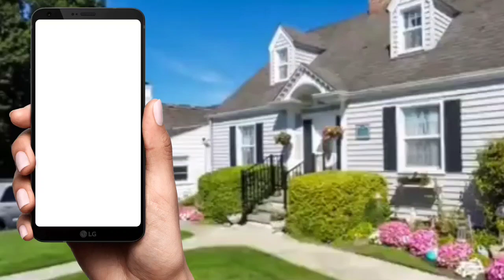Ganga Expressway | Commercial plot | Commercial Plot in Prayagraj |ganga expressway current status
Housing Helpers
Are You Intrested For Investment in Property, So Visit My YouTube Channel For Best Property of Investment.

Malaka prayagraj
property in malaka prayagraj
Plot in malaka prayagraj
plot in malaka allahabad
plot in malaka
malaka allahabad
6 lane bridge malaka allahabad
6 lane bridge malaka prayagraj
6 lane bridge prayagraj
ganga expressway
Plot in Shantipuram Allahabad
Residential plot for sale
Plot in Prayagraj
plot for sale in prayagraj
Plot in Jhusi Habusamod
PLOT AVAILABLE NEAR
Plot in Shantipuram
New Railway Station
House Plan
Plan for House
allahabad prayagraj
prayagraj allahabad
ayodhya ram mandir
allahabad city
investing in property
prayagraj house for sale
investing in property
kriti sinha prayagraj properties
kriti sinha allahabad
kriti sinha property videos
kriti sinha
Kriti Sinha
kriti prayagraj property
kriti allahabad property
kriti sinha plots video
kriti sinha plot video
The Housing Helpers
The Housing Helper
Housing Helpers
Housing Helpers
the housing helpers
the housing helper
housing helpers
housing helper prayagraj
prayagraj shantipuram
Shantipuram prayagraj
Shantipuram Allahabad
Shantipuram phaphamau
plots in Shantipuram
plot in shantipuram prayagraj
Property in prayagraj
plot in prayagraj
plots in prayagraj
Realestate in prayagraj
realestate in prayagraj
mls
commercial realestate in prayagraj
realestate agent in prayagraj
realty in prayagraj
buying a house in prayagraj
realestate broker in prayagraj
realestate news in prayagraj
free realestate in prayagraj
house for sale in prayagraj
homes for sale in prayagraj
for sale by owner in prayagraj
homes for sale by owner in prayagraj
realestate companies in prayagraj
property in prayagraj
plots in prayagraj
plot in prayagraj
residential plot in prayagraj
residential property
new property in prayagraj
best property in prayagraj
housing helpers prayagraj
property channel in prayagraj
property videos in prayagraj
the housinghelpers prayagraj
the housing helpers prayagraj
घर बनवाने के लायक प्लॉट
सस्ता प्लॉट
कम दाम में प्लॉट
allahabad
plots in allahabad
property in allahabad
प्लॉट
प्रॉपर्टी
प्रयागराज में प्लॉट
प्रयागराज प्रॉपर्टी
बेस्ट प्रॉपर्टी